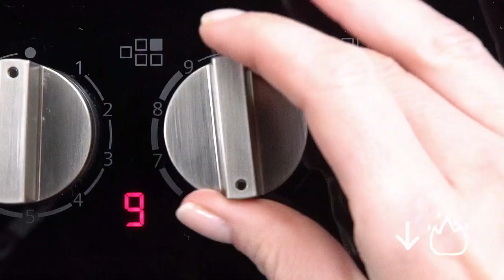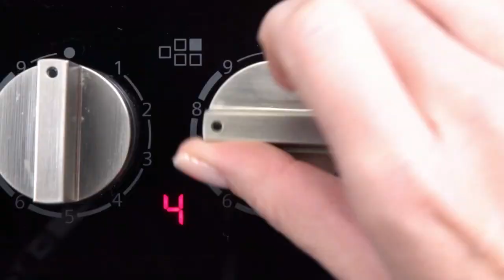AMC oPan Mille Crepe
The oPan is a perfect pan for making crepes when combine with the Navigenio where temperature is so well controlled.